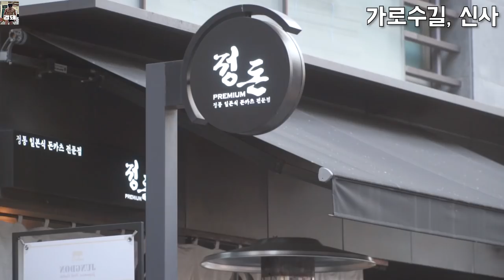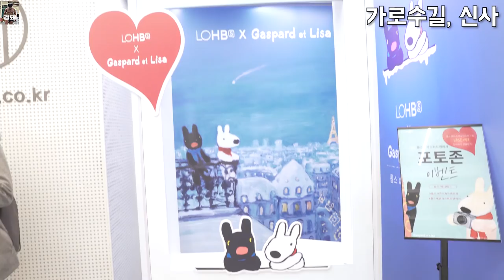금손남(사)칭, 가로수길에서 데이트?!│여친은 언제...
렌즈를 새로 바꿔서 친구와 함께

가로수길에 다녀왔습니다!

제가 다녀온 고깃집은 야키니쿠규 라는 신사맛집이었습니다!

재밌게 시청 부탁 드려요!